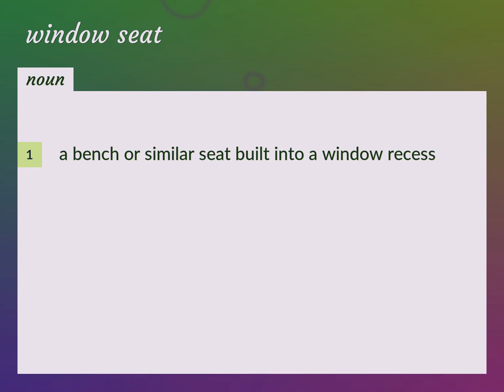Window seat | meaning of Window seat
What is WINDOW SEAT meaning?